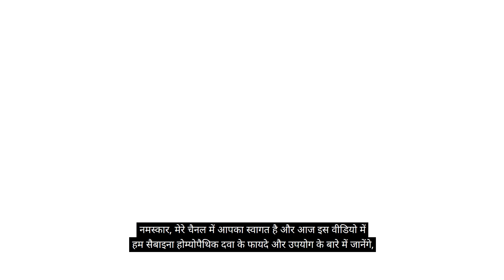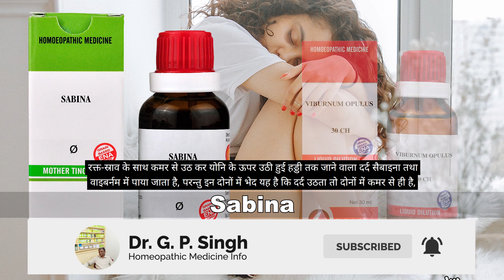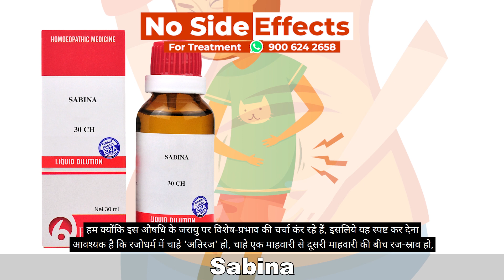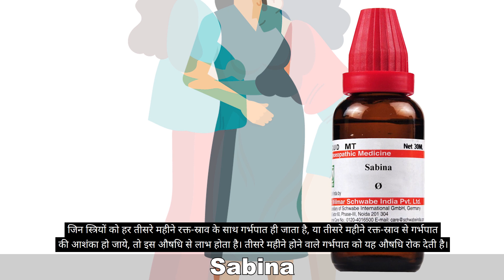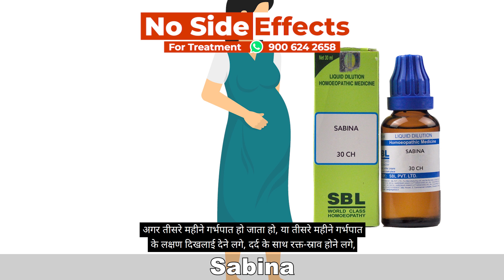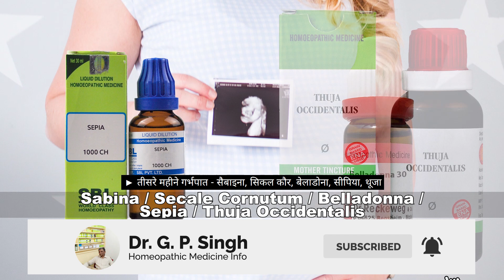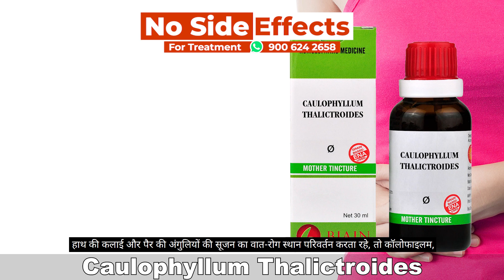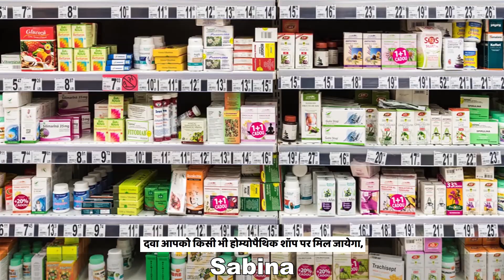Sabina 30, 200 Homeopathic Medicine Uses And Benefits | गर्भपात को रोकने की दवा By Dr G.P.Singh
Friends ! New Video has been uploaded by Dr G.P.Singh. Today we will discuss about Sabina 30, 200 Homeopathic Medicine Uses And Benefits.

(1) It is the main medicine for bleeding.

(2) It's bleeding is more bright red or black, Clots

(3) Fears of miscarriage or miscarriage every third month

(4) Synonyms in bleeding and gout

(5) Sabina's patient can't bear music

(6) Medicine is for 'hot' nature.

Name-
Age-
Sex-
Problems-

OR

OR

Account detail